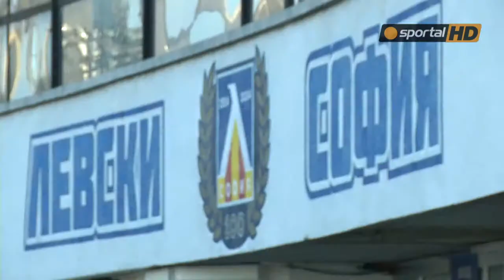Кайзера, Пажин и Станков гости в студио "Дерби"